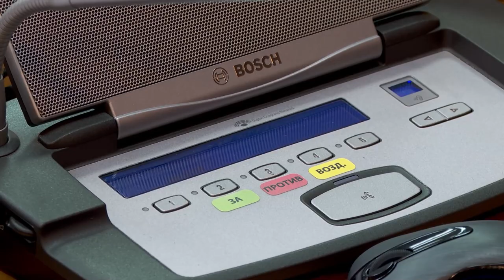Покупка детского лагеря, ремонт дорог: дополнительные доходы бюджета распределены в Приморье.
Правительство Приморского края выкупит действующий оздоровительный лагерь «Юнга», в котором будут отдыхать отдаренные дети в рамках программы по повышению образования. Об этом стало известно на очередном заседании Законодательного собрания.